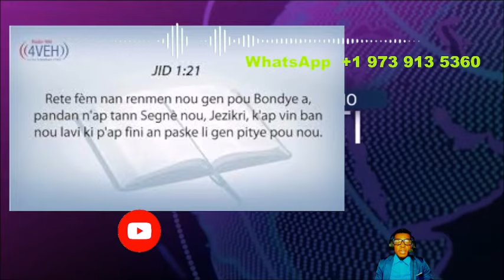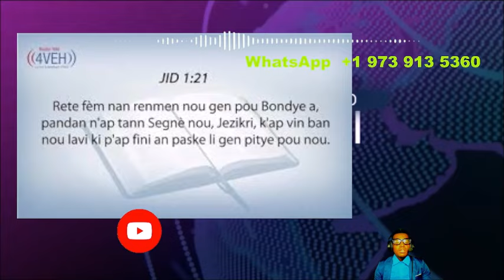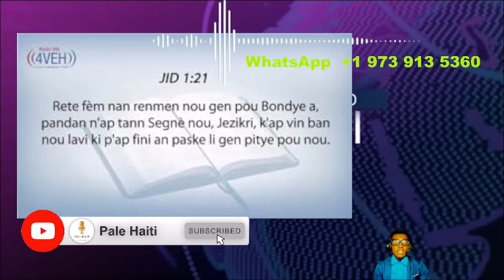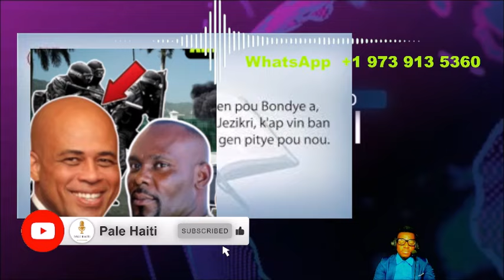04 AOUT/PRAN MARTELLY, BWA KALE AYISYEN MIAMI AP BAY GANG NAN, GARRY CONILLE AVIZE BABEKYOU PHTK